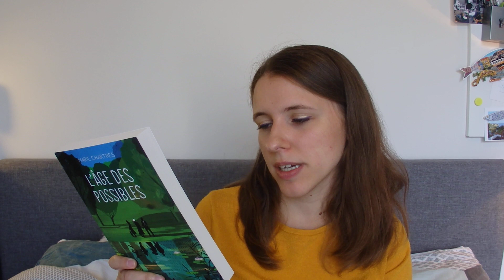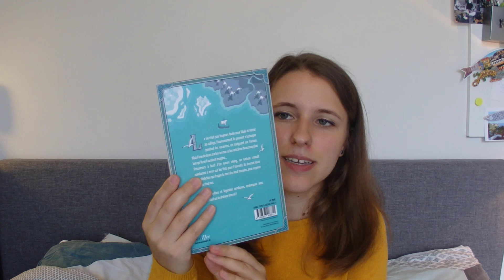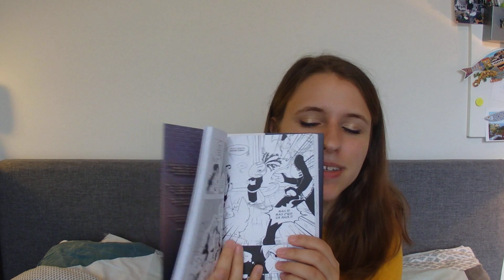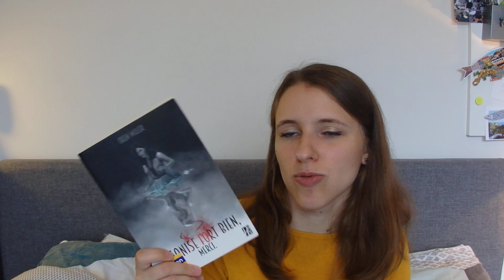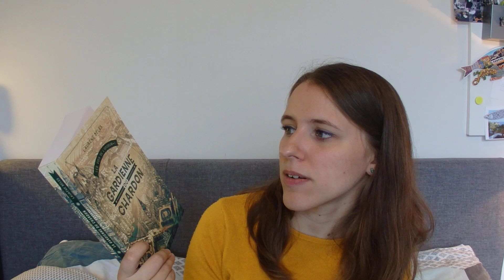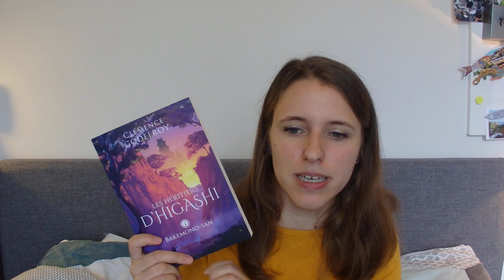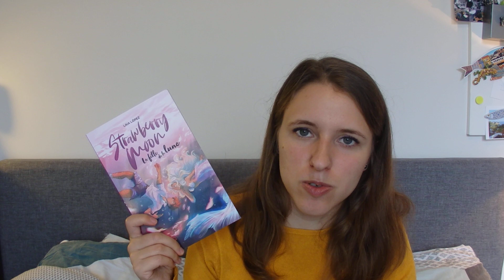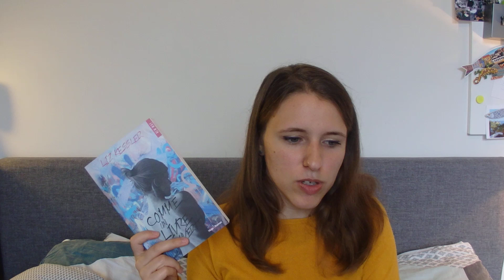BookHaul Août 2020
Livres présentés dans la vidéo :
- site de la maison d'édition Les Trois Nornes, pour commander directement dessus La Gardienne du Chardon
- site des éditions du Chat Noir, pour commander tous leurs titres
- le site RBA pour la collection Romans Eternels (dont le premier volume, Orgueil et Préjugés)